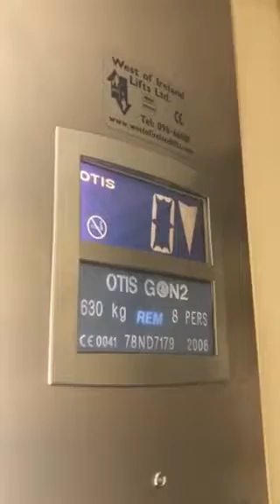Otis Gen2 Elevator At The InterSport Dundrum Dublin